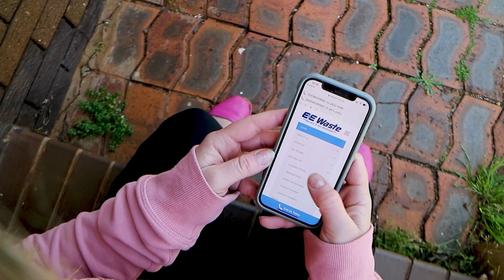Its Easy As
Approval